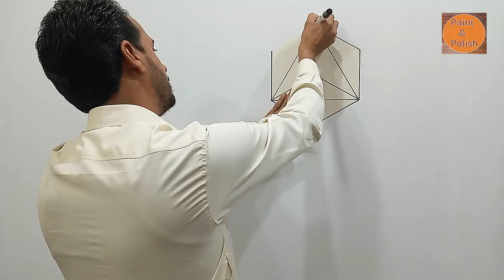Bedroom wall painting design | 3D wall painting | 3D wall colour design ideas | interior design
Bedroom wall painting design | 3D wall painting | 3D wall colour design ideas | interior design [ paint n polish ] Fecbook